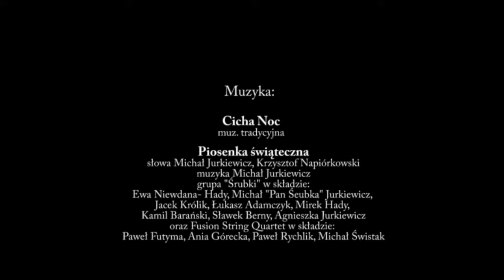House Of Glass